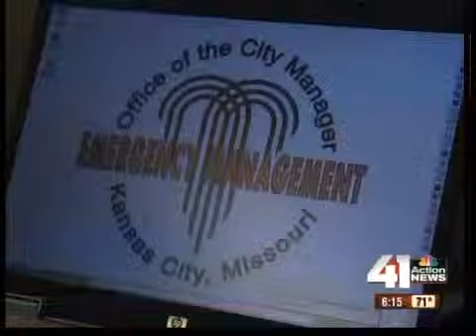KC prepares for All-Star Game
More than 20 agencies will work together to deal with everything from security to haz-mat threats.